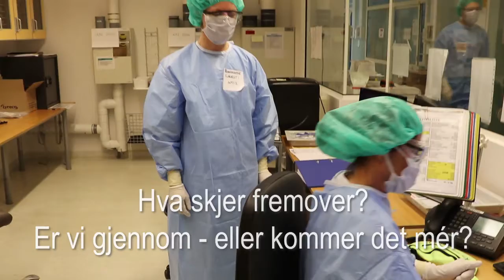Jakten på immuniteten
Siden begynnelsen av mai ser vi ved Oslo universitetssykehus at  koronasituasjonen har roet seg betraktelig, sammenlignet med hvordan det så ut fire uker tidligere, da vi hadde det hittil største pasientvolumet sålangt i pandemien.

Det som nå opptar politikere, samfunnsmedisinerne og helsepersonell landet over er å danne seg et mulig bilde av fremtiden. Var dette alt, eller kommer det mér? Flere bølger? Når kommer de - og hvor store blir de?

Sentral informasjon i alle disse beregningene er graden av immunitet i befolkningen. For å kunne si noe om dette må vi teste, teste og teste. Hos serologen ved mikrobiologsik avdeling på OUS er man opptatt av dette. Dagen etter 17. mai kunne vi ta ibruk ny og utvidet maskinkraft nettopp for å teste. Bli med en kort tur å se hvordan dette skjer.